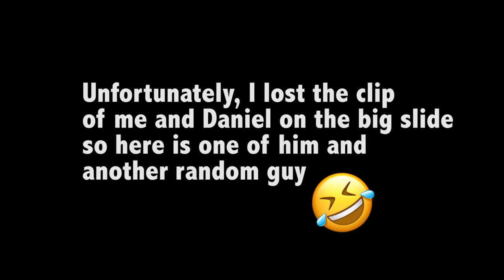Ethiopia Vlog: Kuriftu Water Park // ኩሪፍቱ ወተር ፓርክ | Helen Haile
Be sure to check out the water park when you visit Kuriftu...